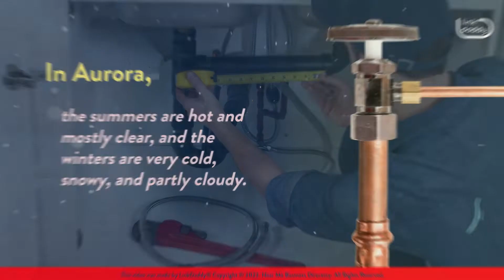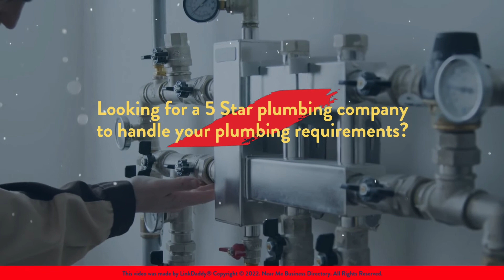Colorado Residents Locate Experienced Plumbers At Near Me Business Directory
Chapters
01:10 All About Plumbing and Drains
01:31 Quality First Plumbing & Heating
01:55 Befort Plumbing & Heating Inc.
02:17 Pipe It Up Plumbing Service
02:33 C4 Plumbing
02:51 Done Plumbing & Heating Service
03:12 Flow-Rite Plumbing & Drain Cleaning
03:24 Metropolitan Drain Cleaning
03:40 Spotless Plumbers
03:58 Jimmy Rooter

Top 10 Best Plumbers in Aurora Colorado

Toilets, baths, fixtures, and sinks are a few components that comprise the household plumbing system. It is seldom realized how important it is to maintain this equipment until it malfunctions. Plumbing systems are also interdependent. One part of the plumbing system would impact the other components. For instance, if the kitchen sink breaks down, it may harm the dishwasher. This shows that plumbing projects are complex and messy and should be left to professionals to ensure proper completion. The NearMe Business Directory contains a list of highly rated and licensed plumbers to take care of the residential or commercial property. The list also makes finding local plumbers in any particular area easier.

In Aurora, the summers are hot and mostly clear, and the winters are very cold, snowy, and partly cloudy. Over the year, the temperature varies. Several plumbing service providers in Aurora understand the impact of weather on plumbing and offer suitable services, suggestions, and maintenance.

Located in Scranton Way, Aurora, All About Plumbing and Drains of Denver has been in the plumbing industry for 30 years. A family-owned business, they use the finest tools and techniques to ensure customer satisfaction. At this venture, clients get the best value and 24 hours service.

With an extensive experience in emergency plumbing and maintenance concerns encompassing over 30 years, Quality First Plumbing & Heating has been a preferred plumbing contractor for Aurora businesses and property owners. It offers various services, including air conditioning, heating, commercial plumbing, gas line repair and installation, inspections and maintenance, and sewer and drain repairs.

Many Aurora residents speak highly of Befort Plumbing & Heating Inc. for excellent assistance with plumbing, heating, and cooling systems. The company offers high-quality services conducted by qualified professionals. When a home or business requires repairs immediately, they are just one call away from providing same-day services.

Pipe It Up Plumbing Service is a plumbing service provider with professional guidance, which makes repair simpler for Aurora homeowners and commercial properties. They are a fast-expanding business with over 35 years of expertise in the industry.

Aurora-based C4 Plumbing is a top-rated company with a large team of technicians and a stock of plumbing materials. It specializes in water damage cleaning services. Their team can help customers prevent and perform even the most challenging water damage clean-ups.

Done Plumbing & Heating Service is a family-owned and customer-centric company since 1999 founded by Jeff Metz. They can resolve issues related to drain repair & replacement, sewer repair, clogged pipes, Hydro-jetting, heating and installation, HVAC installations, and indoor air quality checks.

Offering a highly qualified staff of specialists and a warranty cover for all their jobs, Flow-Rite Plumbing & Drain Cleaning is owned by Ruben Patino & his daughter in Colorado. With the same commitment, Metropolitan Drain Cleaning, located in Colorado since 2010. As a result, customers can count on Metropolitan Drain Cleaning and their experts to complete the job correctly in the first place.

Spotless Plumbers value quality above quantity and provide efficient and cost-effective plumbing services. They offer timely repairs and plumbing without hampering the clients' day-to-day lives. Besides exceptional services, they also offer our long-term customers good discounts. Aligning with similar core values, Jimmy Rooter keeps up with the latest plumbing technology and will assist homeowners in selecting the appropriate fixtures and appliances for their needs in Aurora city.

The Near Me Business Directory provides a list of Aurora's finest plumbing firms and makes it easy for locals and business owners to find a skilled plumber.

Looking for a 5 Star plumbing company to handle your plumbing requirements?
Near Me Business Directory - 5 Star Businesses for 5 Star People.